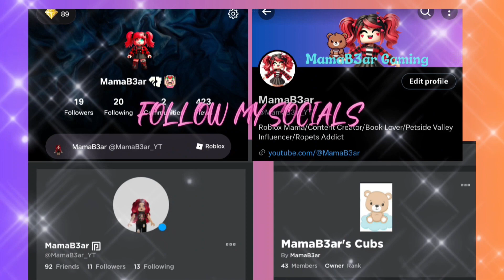Jennifer Giving Harris A Gift